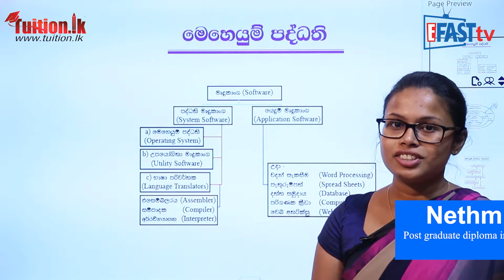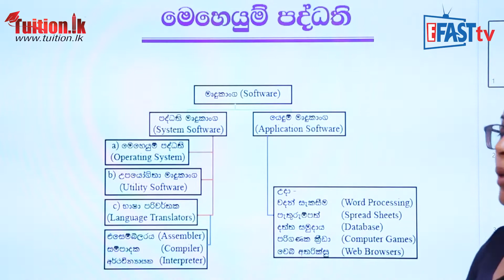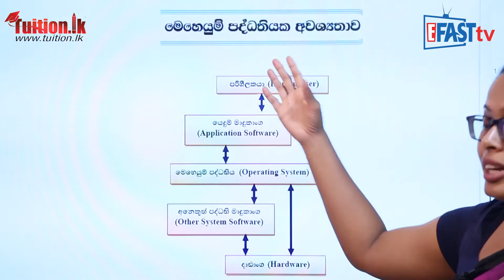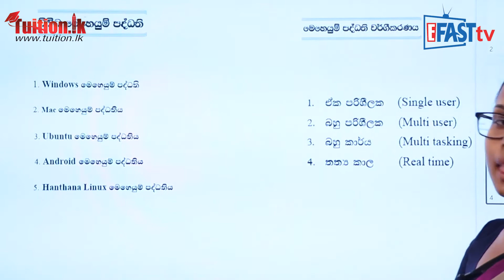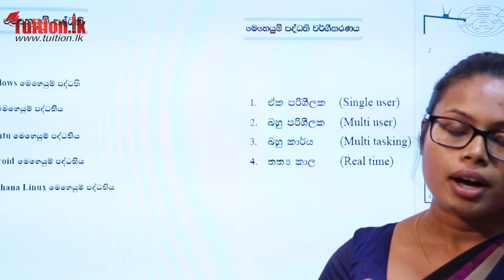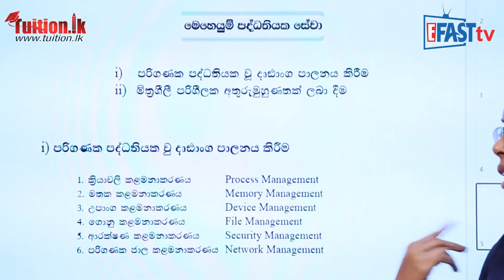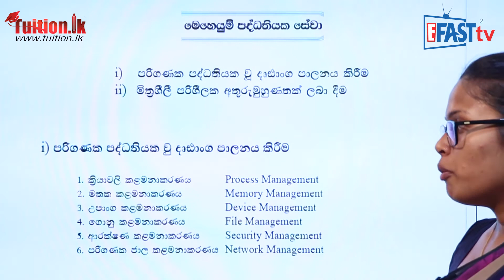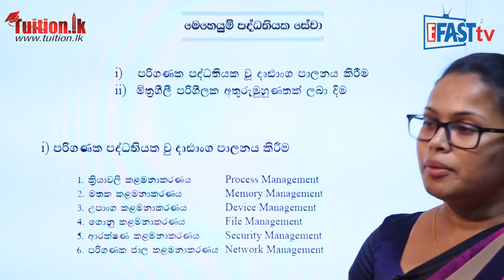ICT - මෙහෙයුම් පද්ධති | 10 ශ්‍රේණිය - ICT | Grade 10 Epi 04